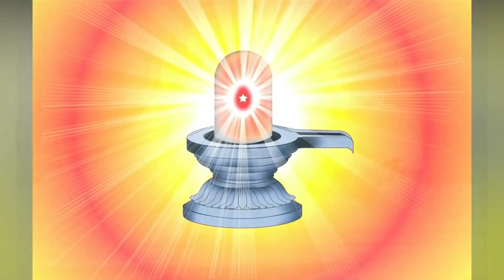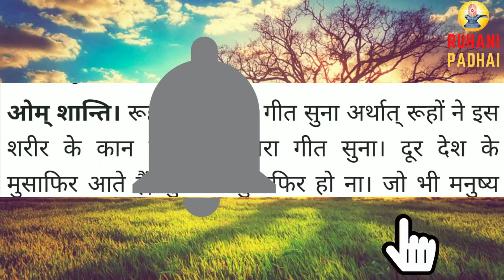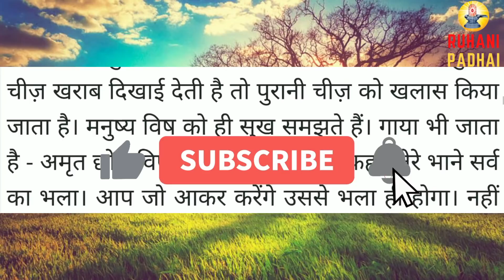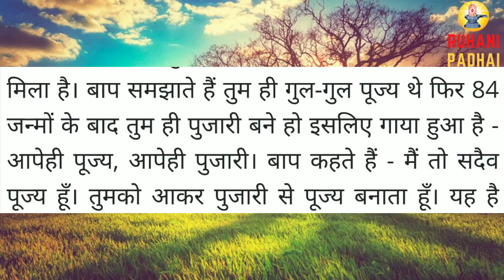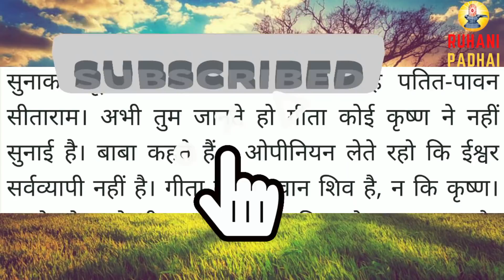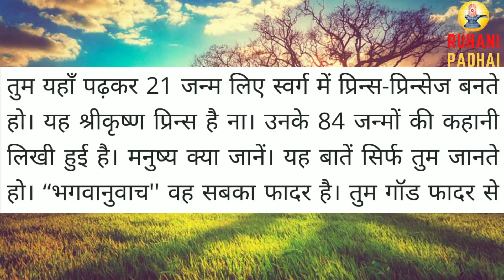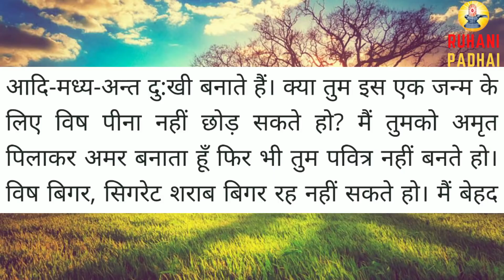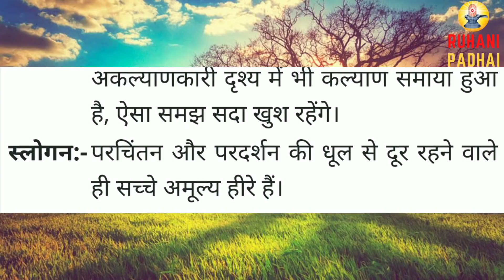Aaj ki Murli/ 4 February 2021/ आज की मुरली 4-02-2021| Daily Murli/ Today murli